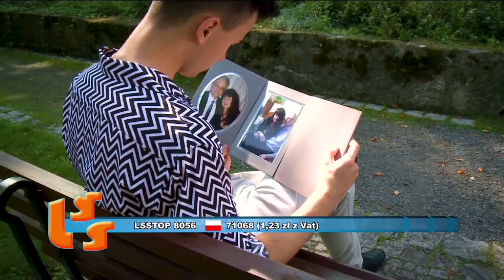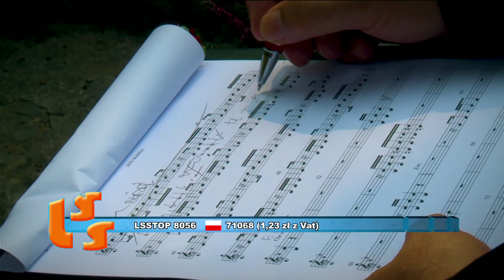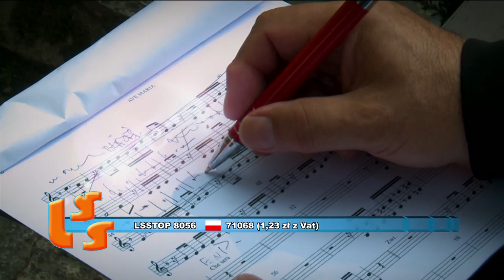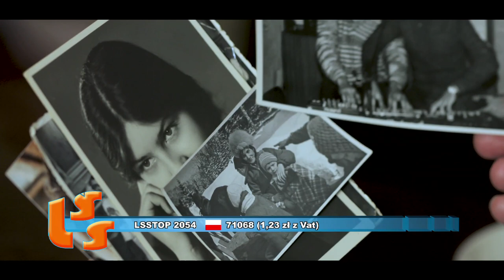NOTOWANIE 640 cześć 3 19.07.2020r. oficjalne notowanie SZLAGIEROWO.PL